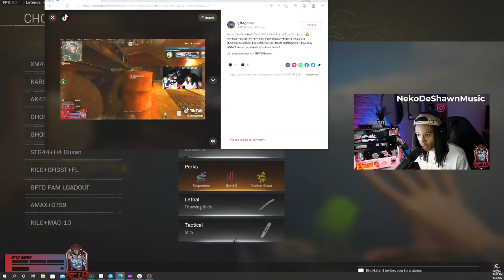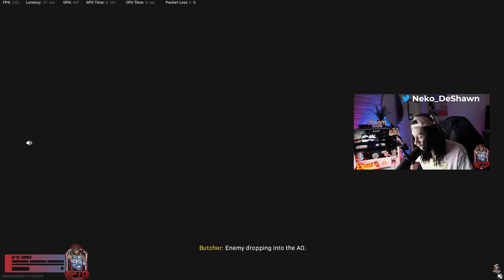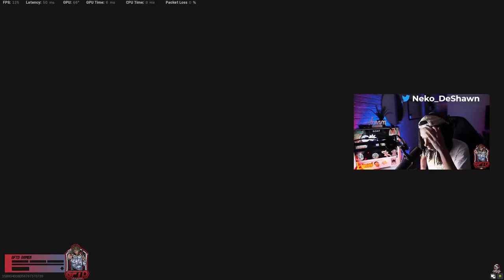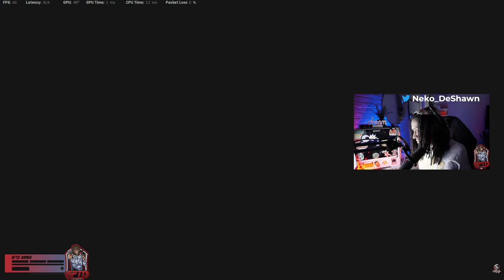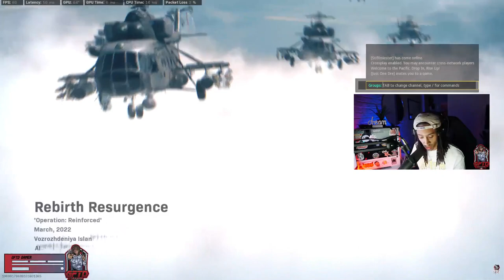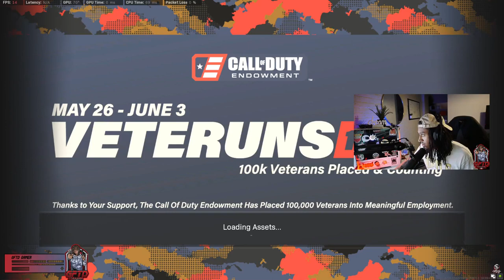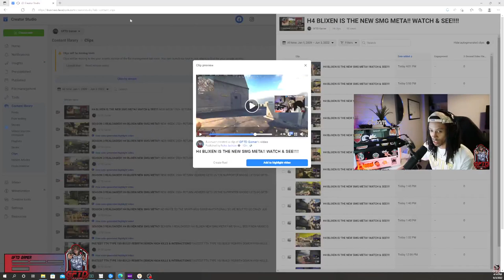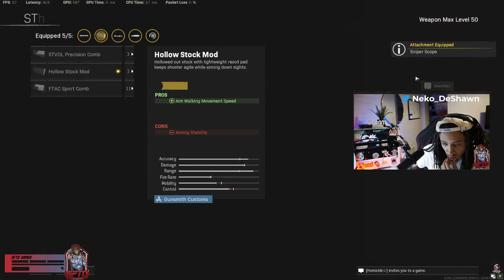GFTD Gamer - COME JOIN THE VIBES WITH THE DOPEST STREAM ON THE PLATFORM (6)